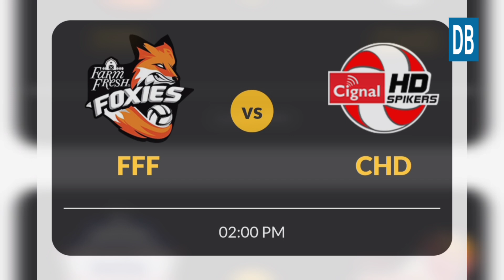PVL GAME SCHEDULE FOR NOVEMBER 4, 2023 | PVL ALL FILIPINO CONFERENCE 2023